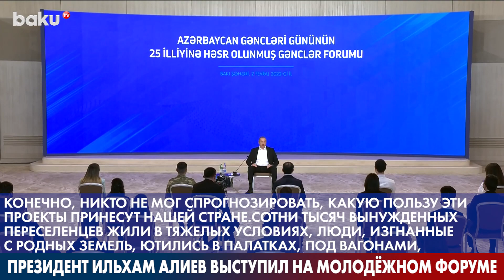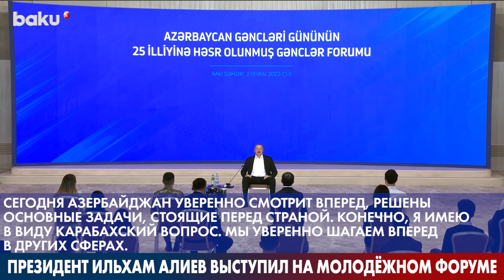Президент Азербайджанской Республики Ильхам Алиев Принял Участие в Молодёжном Форуме | Baku TV | RU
BakuTv Azerbaycan trend Президент Азербайджанской Республики Ильхам Алиев Принял Участие в Молодёжном Форуме | Baku TV | RU